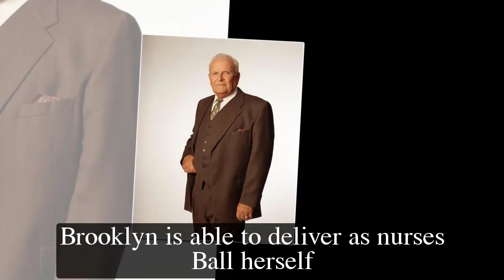Full - General Hospital Spoilers for Tuesday, April 4 | GH Spoilers 4/4/2023